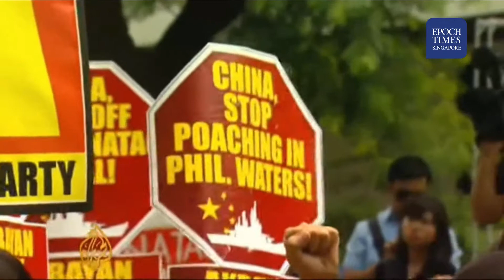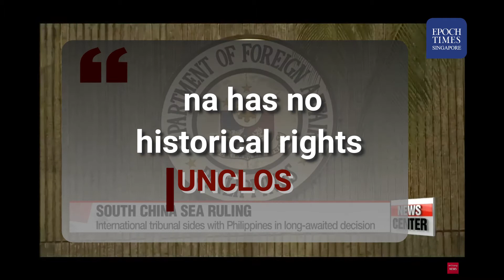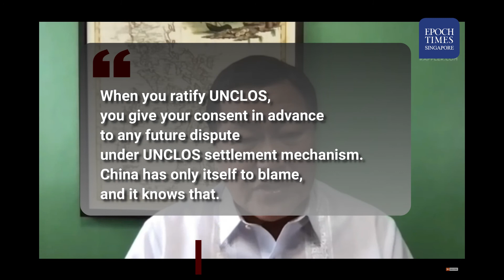Philippines Government Faces Pressure over South China Sea Issue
On July 26, President Duterte called Xi Jinping a “good friend,” despite intensifying tension at the South China Sea.

"... before you can take off, the missile of China would be there in about five or 10 minutes,” Duterte concdeded, signalling that avoiding military conflict with the CCP may be the main reason.